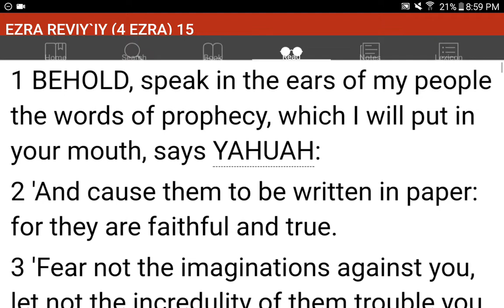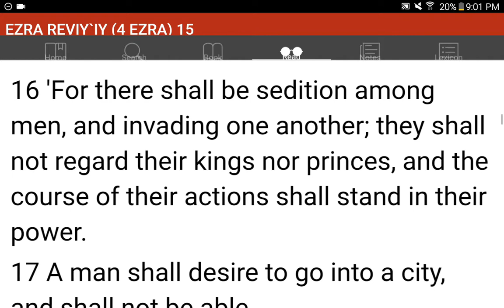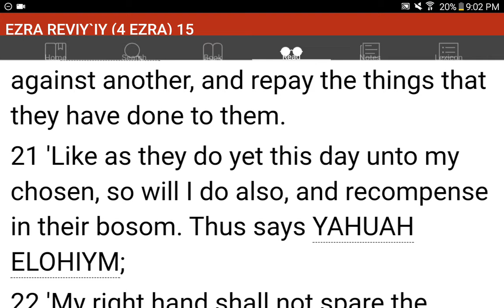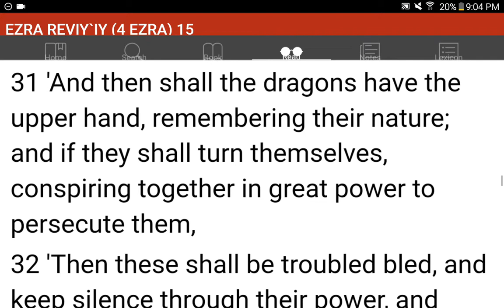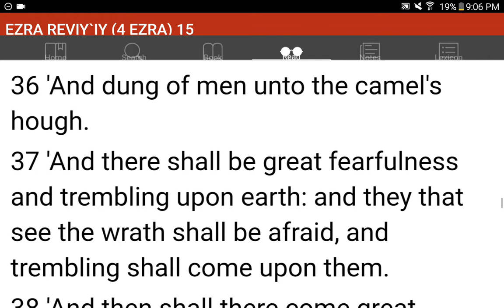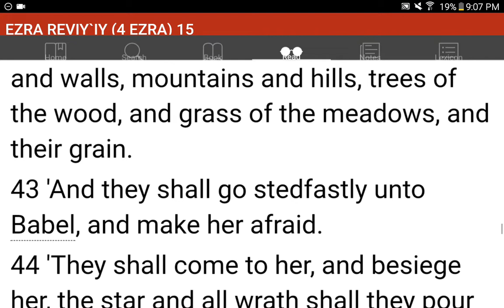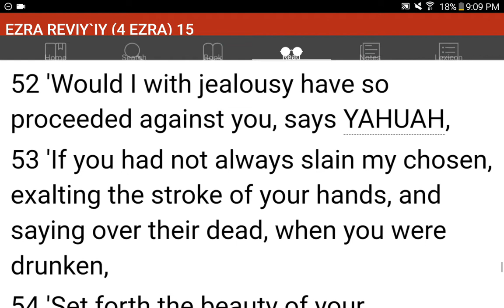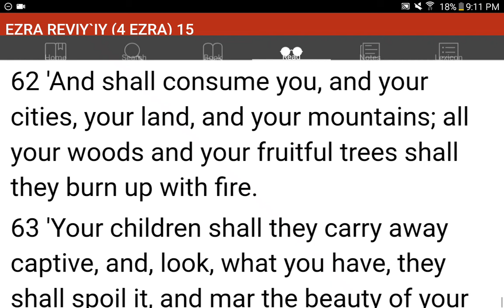💜h?™ "What's the MOST HELPFUL & SIMPLEST WAY that WORKS?"™ GIVE 1P/Month NOW! GCash